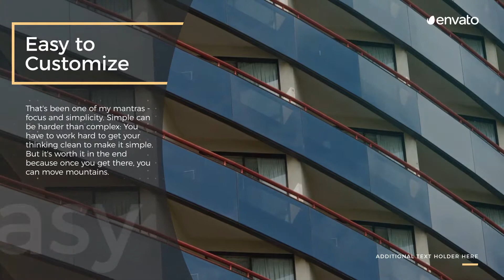Promo | Circle (Top After Effects Templates)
Features:

Well organized
No plugin required
Universal expressions
Tutorial included (PDF)
31 Text holders and 13 Media holders
Soundtrack:

Music “Piano Technology” not included in the project.